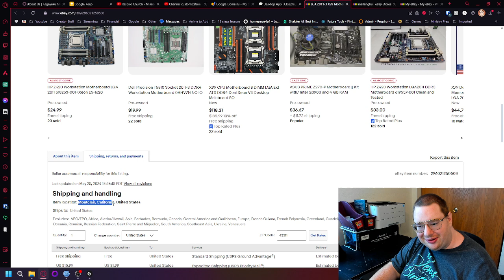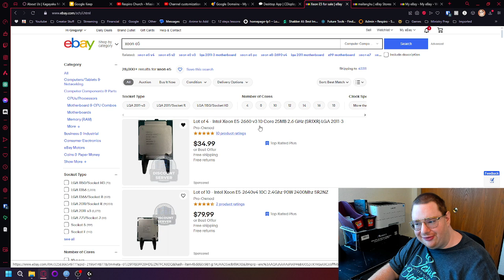A Little Update from eBay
Shop for a Gaming PC Here!!!

**The Life Recovery Bible**
**The Life Recovery Workbook**
The Life Recovery Journal
𝑴𝒚 𝑷𝒐𝒅𝒄𝒂𝒔𝒕!
Listen to the podcast here!
MY SUPPORTERS!